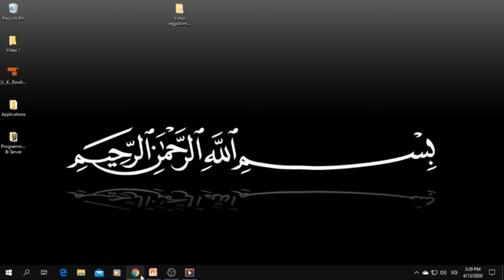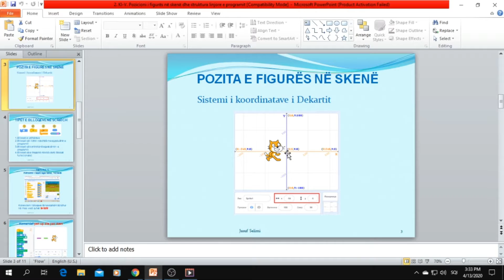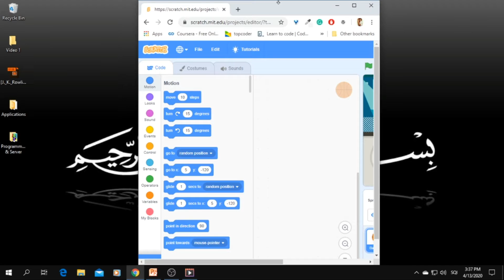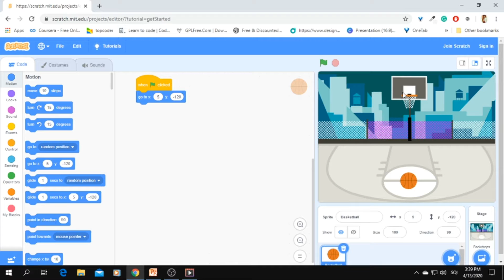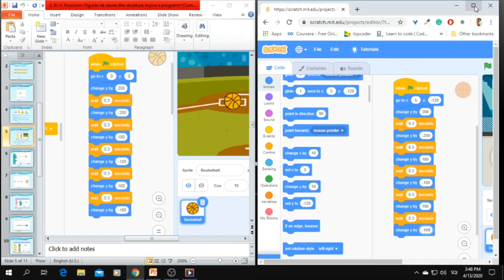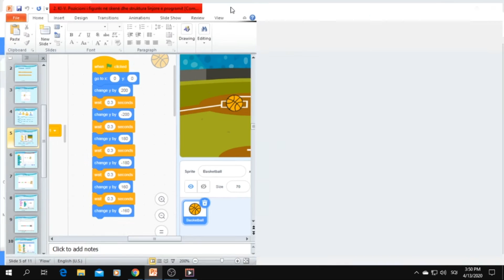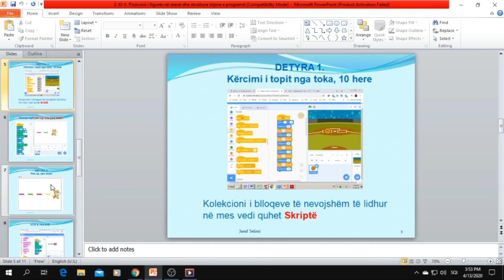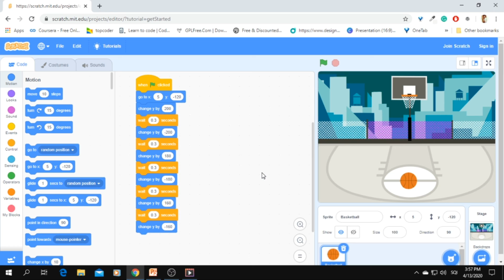Interfejsi i programit Scratch - Pjesa e dytë | Informatika V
Nxënësve iu shpjegohen tipet e blloqeve në programin Scratch.
Kurse mandej zhvillohet një detyrë komplet, hap pas hapi.
Profesori: Jusuf Selimi
Lënda: Informatika 5
Shkolla Fillore "Muharrem Kadriu" - Tërrnovci i madh